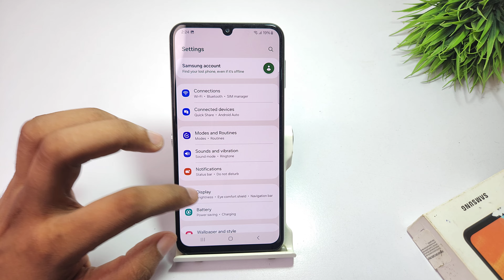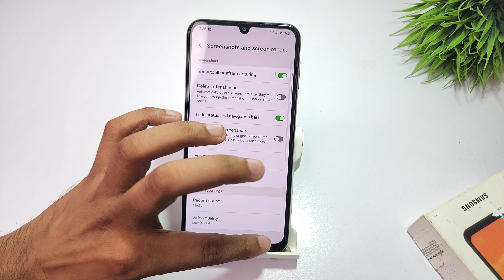how to take screenshot in samsung galaxy a33 | samsung galaxy m33 screenshot settings